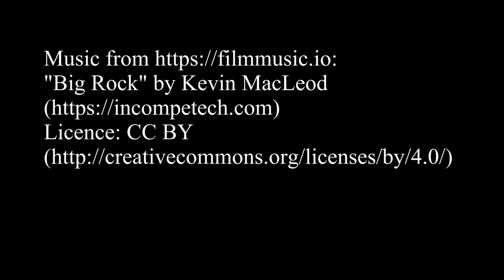Solstice Regatta at Southampton 6/22/19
12 sailors showed up on a beautiful sunny day to do battle at Southampton YC.  Welcome to summer!  The breeze started off at 14 kts with about a six inch chop, but picked up to 20 kts with higher gusts and 2 foot surfable swells.  A long racecourse, the committee got in 5 races, dominated by Chris.  One gust in race 3 caused both Graham and myself to death roll, I hurt my leg in the process and so called it a day.  Many thanks to Chris on the Race Committee.  Thanks also to Southampton YC, we always have a great time at this place.  BTW, its easy to get to.  The easbound traffic jam generally starts after the turnoff for the club, so next event, be there!